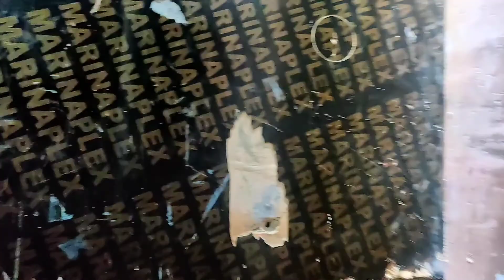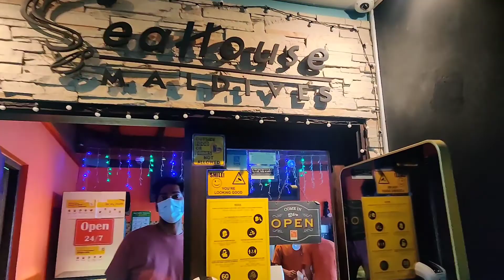ബെർത്ത്‌ഡേയ്ക്ക് കൊടുത്ത സർപ്രൈസ്😍 | Surprising my husband on his Birthday 🎂😍❤️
Chocolate cake